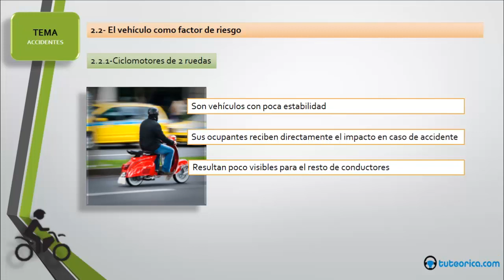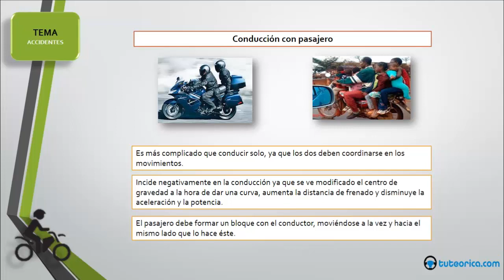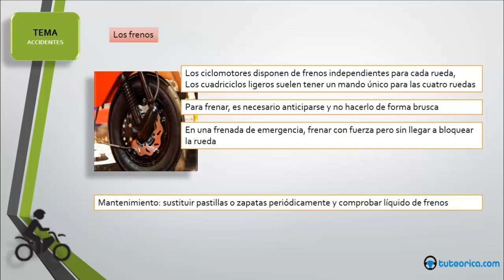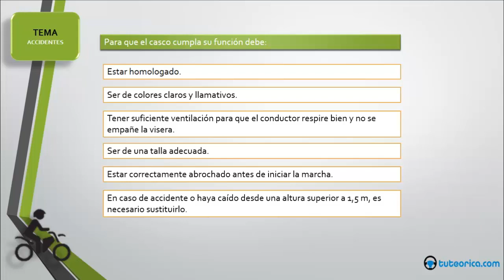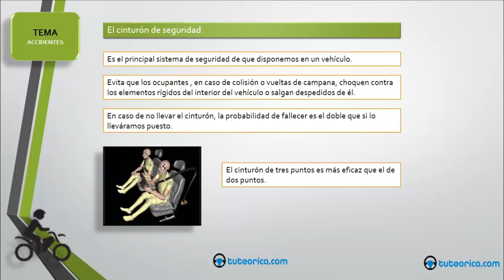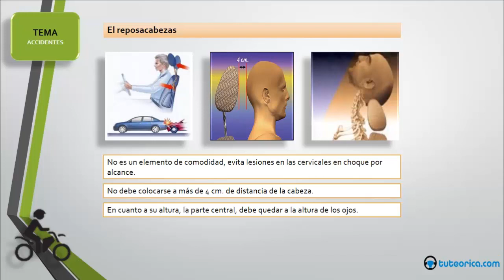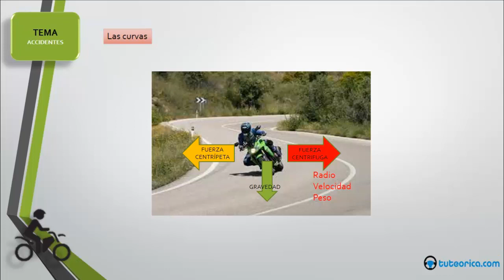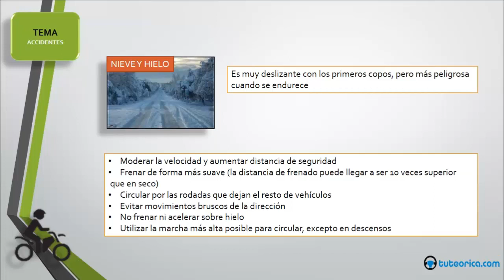8.3- Curso gratuito de ciclomotor.Accidentes: el factor vehículo y vía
En este vídeo del curso gratuito de ciclomotor vamos a analizar los factores de riesgo atribuibles al factor vehículo y al factor vía y su entorno: curvas, mandos, viento, lluvia, niebla...

Puedes encontrar este curso completo y los de otros permisos en nuestra web